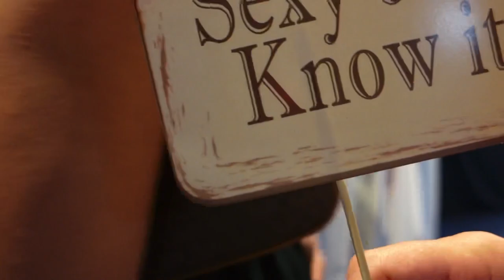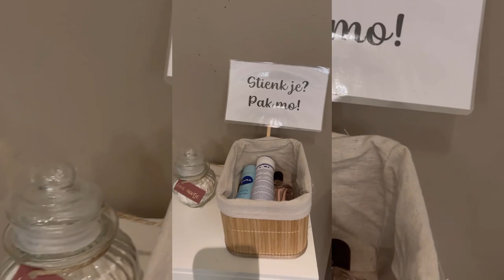Belgian Wedding 🇧🇪 ‘23 | Who’s next? 😉